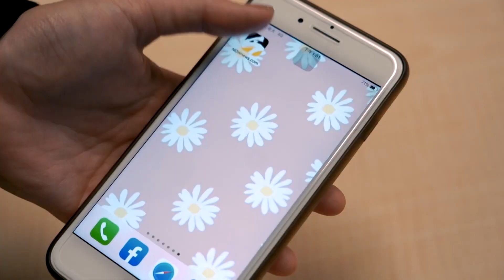王中平超正女兒甜嗓曝光！迷暈網友「耳朵會懷孕」